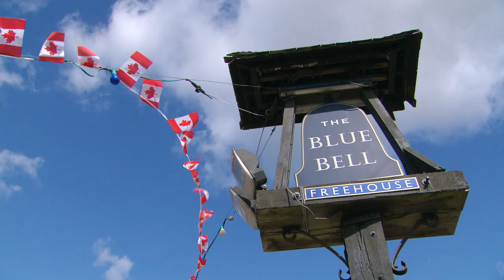Reunion of Giants Trailer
In total, 7,377 Lancasters rolled off the production lines in Britain and Canada during WW II. Today, 17 Lancasters survive around the world, but only two are in flying condition. This is the story of the Canadian Warplane Heritage Museum Lancaster VR-A, known as VeRA, and its visit to the RAF Battle of Britain Memorial Flight's Lancaster 'Thumper.'